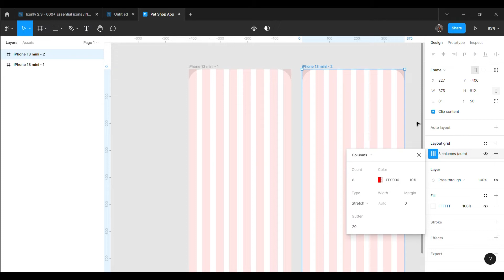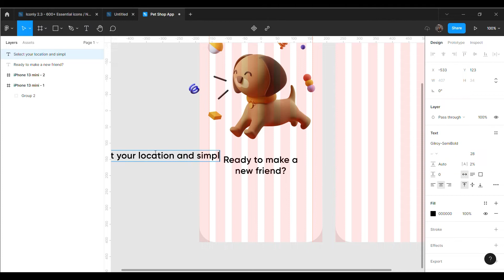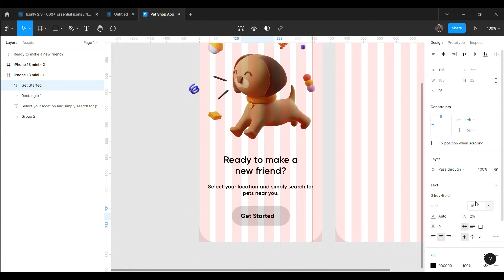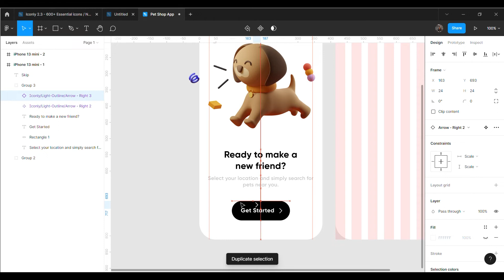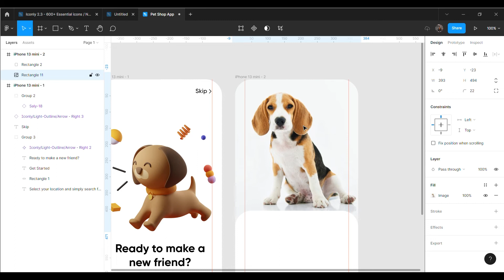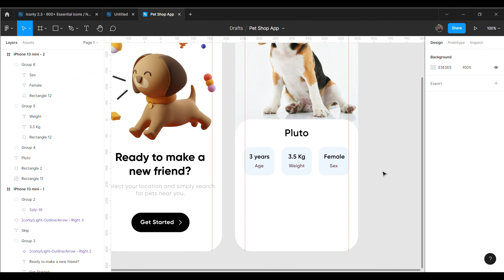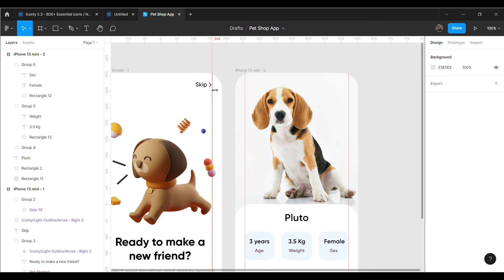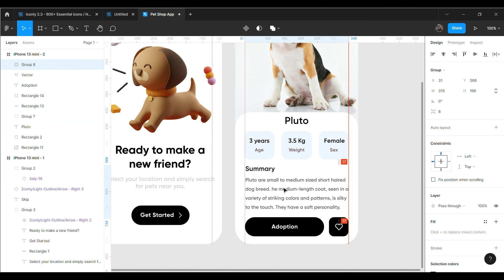Pet Adoption App UI Design using Figma (App UI Design | From Scratch )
Hi guys ,

Today In this video I'm going to show how to design a Pet Adoption user interface using Figma. Hope you love it. and Love to hear your ideas.